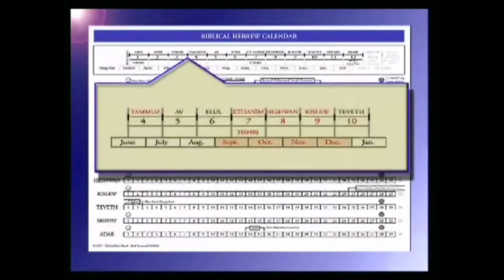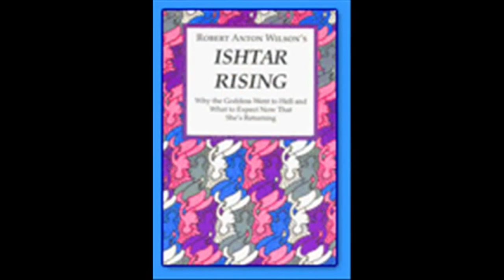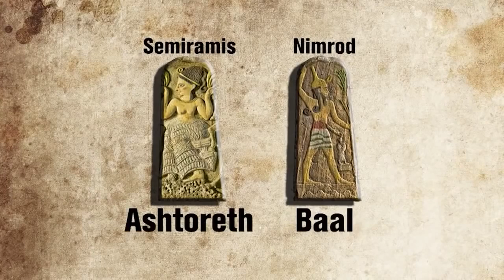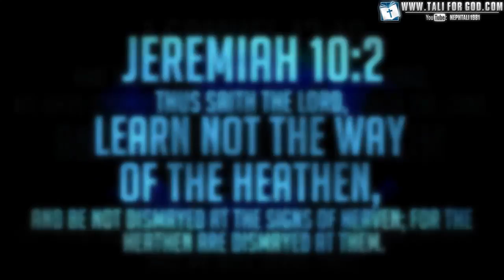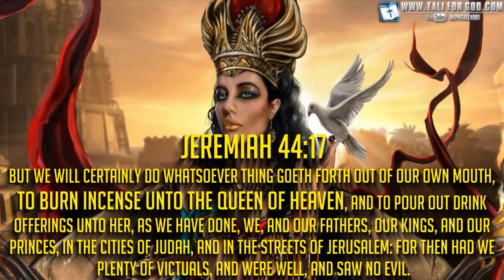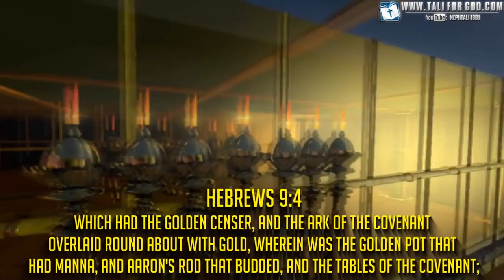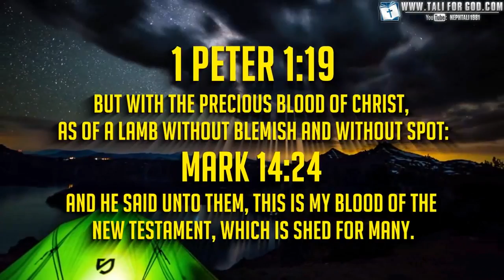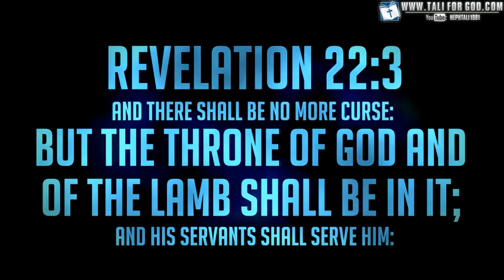Babylon origin of Easter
Swedish translation is on the way, but this is just a taste of what is coming!
Please give your comments below!
Var vänlig och ge dina kommentarer nedan!